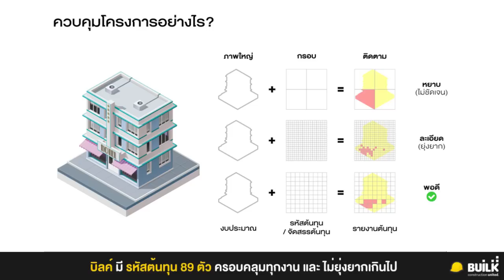พื้นฐานของการควบคุมโครงการ - BUILK in a CONTAINER ตอนที่ 4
BUILK in a CONTAINER ซีรี่ส์รวบรวมแนวคิดและเคล็ดลับของการทำธุรกิจรับเหมาก่อสร้างให้ประสบความสำเร็จ

ตอนที่ 1 "การบริหารธุรกิจก่อสร้าง"
ตอนที่ 3 "การเริ่มต้นทำธุรกิจรับเหมาก่อสร้าง"

ทำความรู้จัก บิลค์ ได้ที่นี่

รวมกิจกรรม+สัมภาษณ์ ธุรกิจก่อสร้างกับ บิลค์